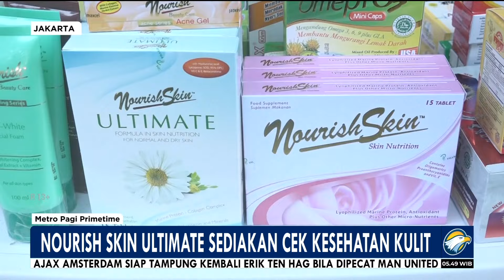Di Women Half Marathon Jakarta, Nourish Skin Ultimate Menyediakan Fasilitas Pengecekan Kesehatan Kul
MetroTV, Dalam Rangka Mendukung Women Empowerment Nourish Skin Ultimate Bersama Pt Pharos Indonesia Menyediakan Fasilitas Pengecekan Kesehatan Kulit Di Ajang Women Half Marathon Jakarta Yang Digelar Di Taman Mini Indonesia Indah Momentum Ini Sekaligus Memperkenalkan Produk Baru Bersertifikasi Halal Yakni Nourish Skin Ultimate New Formula